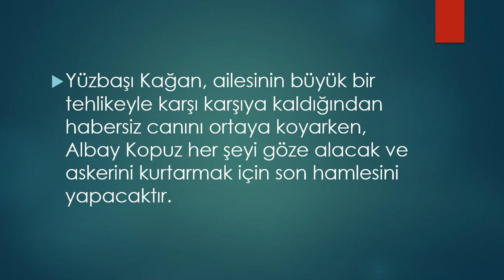Savaşçı 5.Bölüm Fragman Analizi